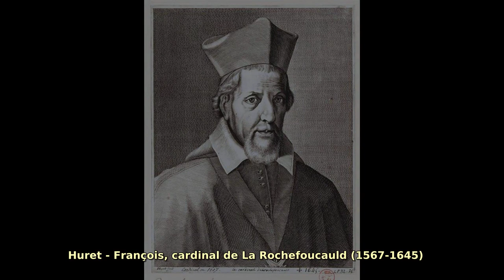Gregoire Huret (1606–1670). Find public domain images of Gregoire Huret (1606–1670) at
French artist who was born in Paris in 1606.